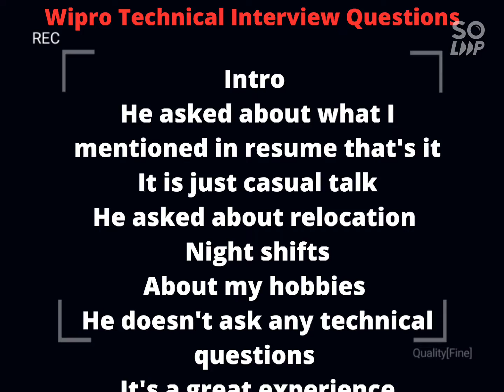Wipro Technical Interview Questions/Nov-6/MUST WATCH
Wipro Technical Interview Questions held on Nov -6
user friendly Questions 😅
Watch the video before attending the interview 🤗